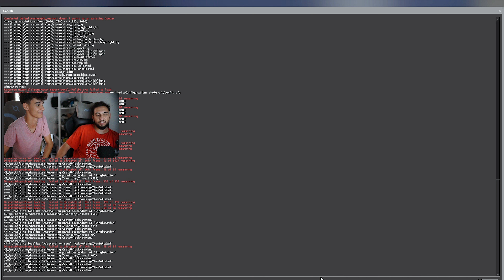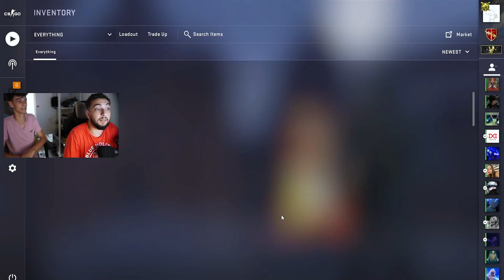BUTTERFLY DIN PRIMA CUTIE CU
1K LIKES?